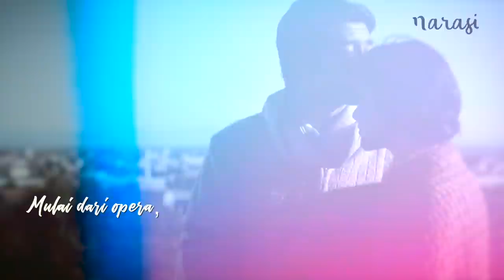Cinta Sejati Habibie-Ainun | Catatan Najwa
Habibie adalah cinta. Ia pencinta yang penuh seluruh. Cintanya pada Ainun selalu sungguh, cintanya pada Indonesia tak pernah luruh.

Dua puluh hari pasca-wafatnya Ainun, Habibie seperti kehilangan arah bahkan nyaris mengalami gangguan kejiwaan. Dia menggambarkan dirinya seperti tenggelam dalam samudra kesedihan. Untuk menghindar dari depresi berlebih, Habibie menulis sebuah buku berisi perjalanan cintanya dengan Ainun.

Bermula dari buku inilah, segala bentuk cerita cinta Habibie kepada Ainun lahir. Mulai dari opera, film, musik hingga prangko. Prangko yang dipesan secara khusus oleh Habibie, diluncurkan tepat 100 hari setelah Bapak Teknologi ini berpulang.

Di sela peluncuran prangko Habibie-Ainun, mari belajar tentang cinta sejati dua insan manusia.

Tonton juga Catatan Najwa eps. [Cinta Sejati Habibie-Ainun] dan episode lainnya hanya di atau klik

(Narasi)